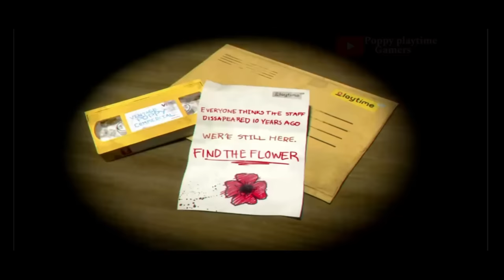Poppy Playtime: Chapter 1 2 3 & 4 Mobile Full Gameplay Walkthrough & ending No Commentary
! POPPY PLAYTIME CHAPTER 4 IS NOT AN OFFICIAL GAME, IT IS A FAN MADE !

game poppy

chapter 1-3

one poppy

play with poppy

happy playtime game

poppy gameplay

Poppy Playtime: Chapter 1 2 3 \u0026 4 Mobile Full Gameplay Walkthrough \u0026 ending No Commentary, poppy playtime chapter 3, poppy playtime, poppy playtime chapter 3 full game, poppy playtime chapter 3 gameplay, poppy playtime chapter 2, poppy playtime chapter 1, poppy playtime chapter 4, huggy wuggy, catnap, poppy playtime chapter 4 trailer, poppy, poppy playtime chapter 3 trailer, lets play, poppy playtime chapter 4 full game, how to beat, gameplay, poppy playtime chapter 3 dog day, poppy playtime chapter 4 release, poppy playtime all jumpscares, full game, puzzle, poppy playtime chapter 3 full gameplay, poppy playtime all chapters, no commentary, poppy playtime chapter 2 full game, poppy playtime chapter 1 2 3, poppy 3, poppy playtime animation, new game, game, walkthrough, mommy long legs, chapter 1, chapter 2, ending, solution, chapter 3, all chapters, how to solve, poppy playtime chapter 3 full gameplay playthrough, poppy playtime chapter 3 no commentary, poppy playtime chapter 1 full game, poppy playtime all chapters full walkthrough, poppy playtime react to, poppy playtime chapter 3 song, poppy playtime song, poppy playtime react to player, catnap death, catnap jumpscare, poppy playtime chapter 123, poppy playtime 1 2 3, poppy playtime 123, poppy playtime chapter 3 gameplay full game, poppy playtime chapter 1 2 3 4, poppy playtime chapter 4 mobile full gameplay, poppy playtime chapter 4 mobile, poppy playtime chapter 4 all bosses, poppy playtime chapter 4 full gameplay, poppy playtime chapter 4 mobile game, dog day, poppy playtime 4, letsplay, poppy playtime hacking, poppy playtime ending, poppy hacktime, poppy playtime secret chapter, poppy playtime kissy missy, poppy playtime playcare, poppy gas, poppy playtime gas mask jumpscare, poppy playtime catnap, poppy playtime cat, poppy playtime prototype, poppy playtime dog day, poppy playtime miss delight, poppy playtime chapter 3 ending, poppy playtime 3, poppy playtime chapter 4 gameplay, kissy missy, poppy evolution, android, ios, poppy mobile, 99th vr, virtual reality, vr, quest 2, 99thvr, quest, quest 3, chapter, playthrough, how, how to, where, guide, end, strategy, dlc, boss, boss fight, all, full, huggy, cat nap, bunzo bunny,  poppy playtime: chapter 2 walkthrough, poppy playtime: chapter 1, poppy playtime: chapter 2, poppy playtime: chapter 3, popy playtime all chapters, poppy playtime chapter 1 + 2 + 3 full game, poppy playtime all 3 chapters in one video, poppy playtime chapter 1+2+3 full gameplay, poppy playtime full game walkthrough, poppy playtime all chapters full gameplay, poppy playtime gameplay, poppy playtime 2024 gameplay, poppy playtime all chapters gameplay, poppy playtime 1-3 gameplay,
poppy playtime chapter 1 2 3 4 full gameplay free
poppy playtime chapter 1 2 3 4 full gameplay part
poppy playtime chapter 1 2 3 4 full gameplay
poppy playtime chapter 1 2 3 & 4 mobile full gameplay
poppy playtime chapter 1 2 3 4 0
poppy playtime chapter 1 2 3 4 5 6
poppy playtime chapter 1 android
poppy playtime 3 mobile

poppy playtime full game chapter 1 and 2 mobile

what is the playcare in poppy playtime